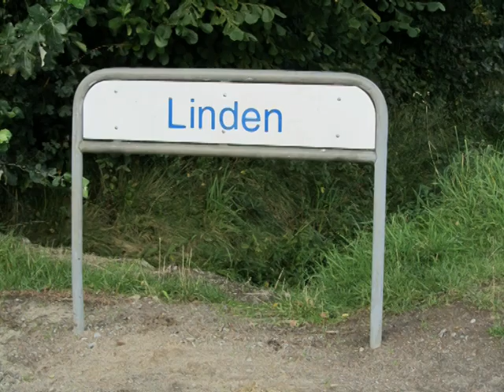OTTERNDORF 2011 DVD Trailer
So Perfekt 2011!
Der erste Film-Trailer zum OTT 2011 Film.
Stay horny!